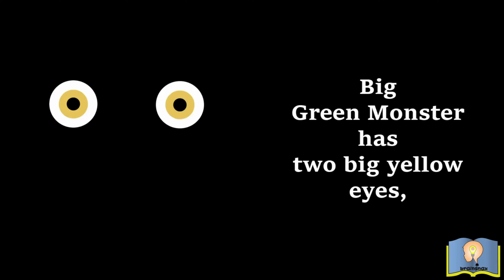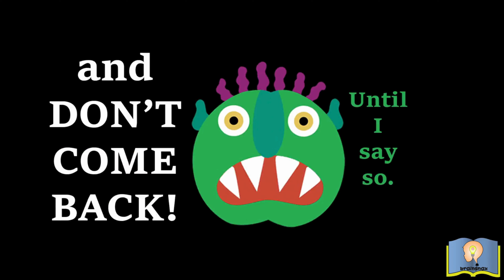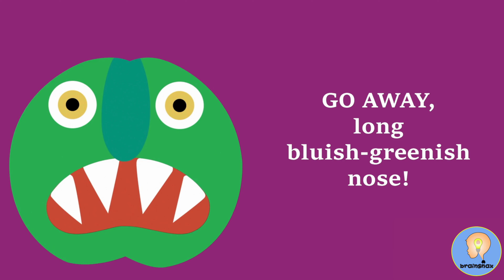Go Away Big Green Monster Read Aloud | By Ed Emberley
Join us for a captivating read-aloud of "Go Away, Big Green Monster!" by Ed Emberley. This beloved children's book comes to life as we follow the story of a big green monster who appears and disappears, piece by piece. Perfect for kids and families, this video encourages participation and helps young readers overcome their fears in a fun and engaging way.
Watch as each part of the monster is revealed and then told to "go away," making for an interactive and delightful storytime experience. Whether you're a longtime fan of Ed Emberley's classic or discovering it for the first time, this read-aloud is sure to entertain and inspire.